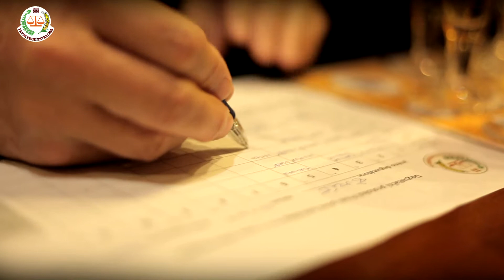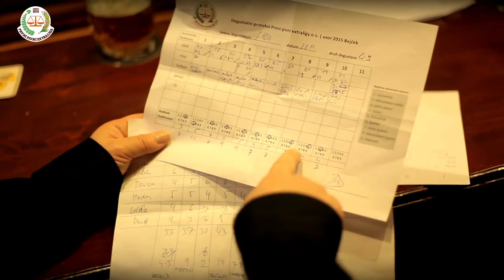Superfinále 2017 - První pivní extraliga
Výsledky dalšího ročníku česko-slovenského Superfinále První pivní extraligy, ve kterém se každoročně střetávají nejlepší české a slovenské ležáky dostupné v běžné obchodní síti, jak je určila obě národní finále.